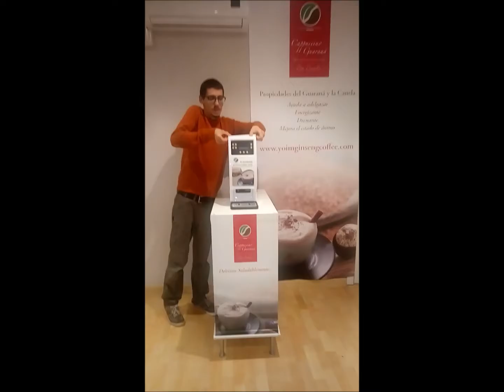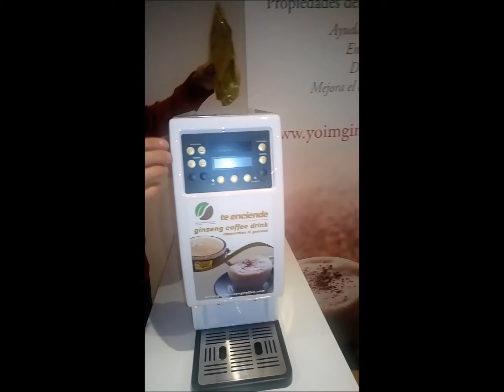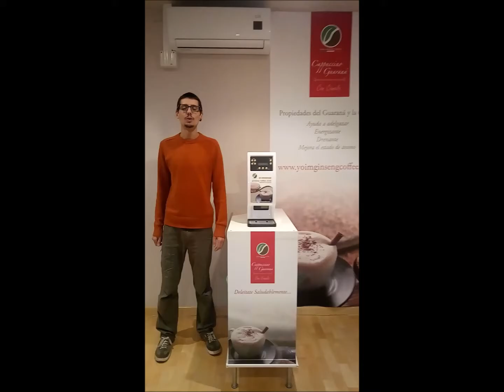Yoim Ginseng Coffee Puesta en Marcha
Yoim Ginseng Coffee. Distribuidores de café saludable en España. En este vídeo  te enseñamos,  cómo utilizar correctamente el panel de control de tu equipo